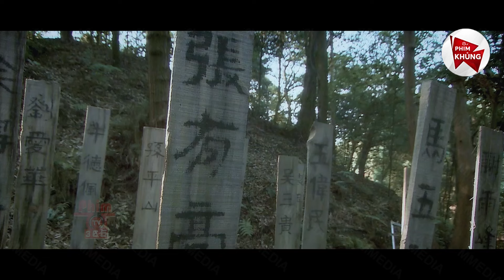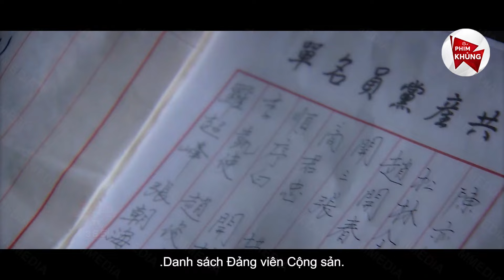Chị Đại Làng Núi 1 Phát Súng Lấy 1 Mạng Khô Máu Cùng Đàn Em Tiễn Băng Lính Nhật Về Địa Ngục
👉 Tên Phim: Phất Cao Ngọn Cờ - Phim Hành Động Võ Thuật Hay